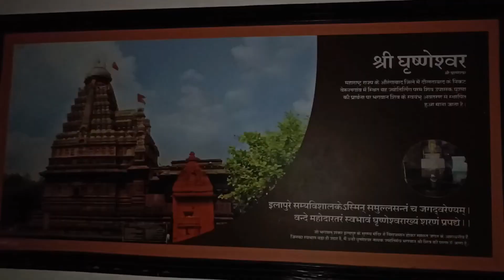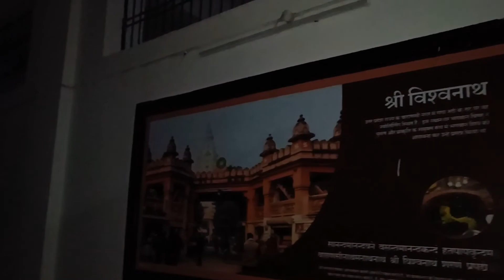Tatapani of Chhattisgarh || Tatapani Shiv Temple || Balrampur || Ramanujganj || तातापानी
Tatapani Shiv Temple Balrampur  is located in Balrampur, Chhattisgarh, India. Address of Tatapani Shiv Temple Balrampur is Nawadih, Chhattisgarh 497220, India.

One of the best place to visit in Chhattisgarh .

Better to used google map for exact location .

Song used ;

Phone Used =